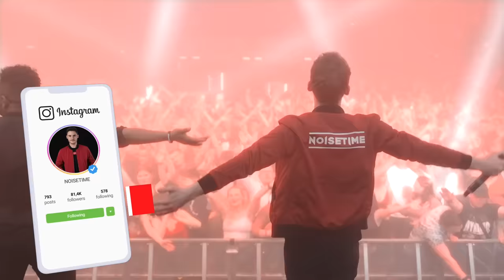Pazoo, NOISETIME & Schalldicht - Spieglein, Spieglein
Video: NOISETIME x Tuzuz
Label: Electrola x Universal Music